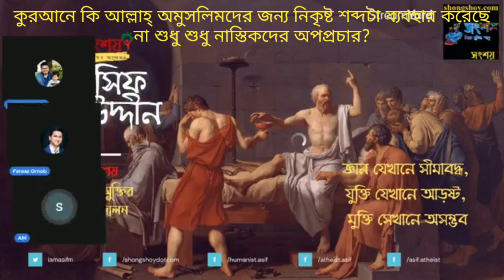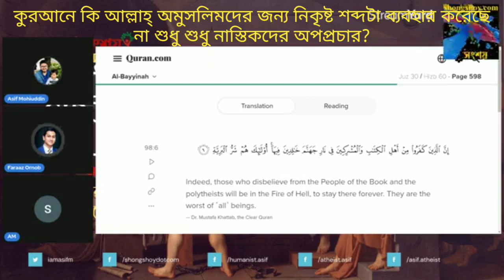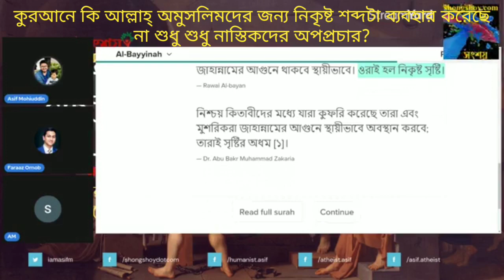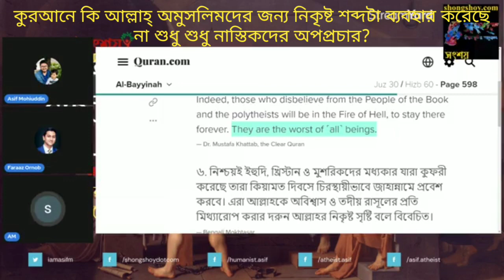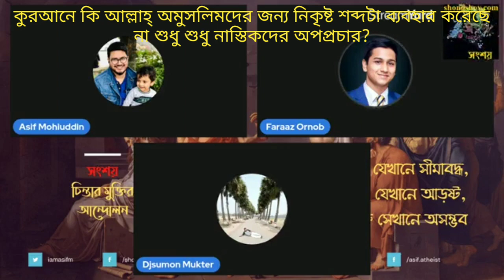কুরআনে কি আল্লাহ্ অমুসলিমদের জন্য নিকৃষ্ট শব্দটা ব্যবহার করেছে না শুধু শুধু নাস্তিকদের অপপ্রচার?